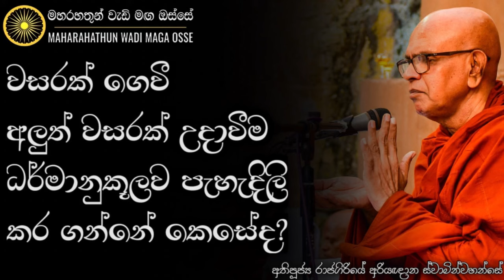නව වසරක් ලැබීම ධර්මානුකූලව පැහැදිලි කරන්නේ කෙසේද? | Ven. Rajagiriye Ariyagnana Thero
• වසරක් ගෙවී අලුත් වසරක් උදාවීම ධර්මානුකූලව පැහැදිලි කර ගන්නේ කෙසේද?

තෙරුවන් සරණයි!